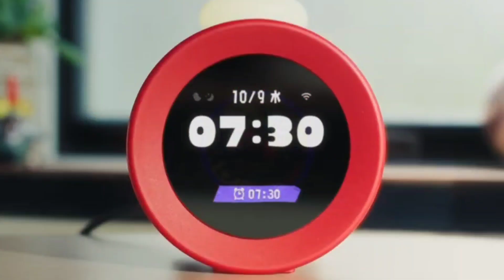Nintendo alarmo meme